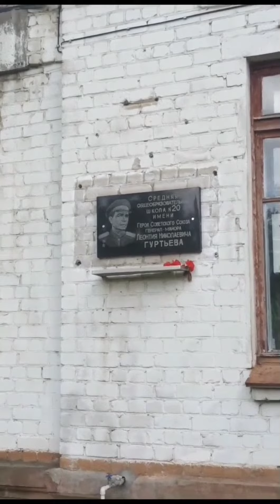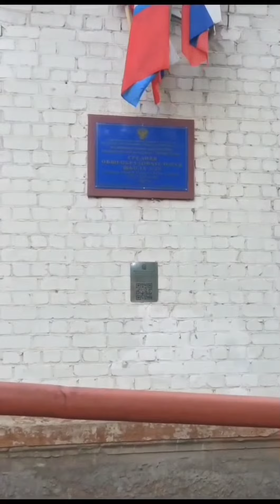г.ОРЁЛ -ШКОЛА 20--ул.МАРИНЧЕНКО 10-